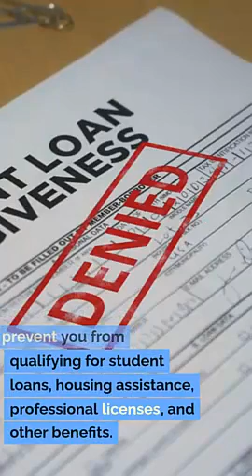Salina UT Criminal Defense Attorney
Criminal law
Criminal defense strategies
Legal defense
Criminal charges
Criminal trial
Legal representation
Criminal investigations
Defense tactics
Plea bargaining
Acquittal
Bail hearings
Sentencing
Pretrial motions
Legal counsel
Expert witnesses
Criminal justice system
Cross-examination
Constitutional rights
Guilty verdict
Innocent until proven guilty
Jury selection
Criminal procedure
Evidence suppression
Appellate representation
Witness testimony
Habeas corpus
Criminal penalties
Expungement
Legal advocacy